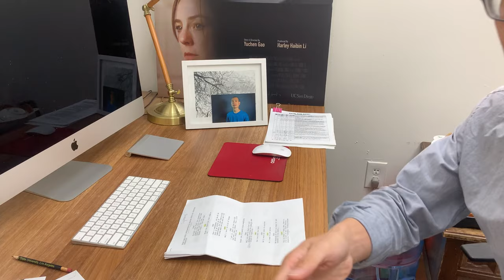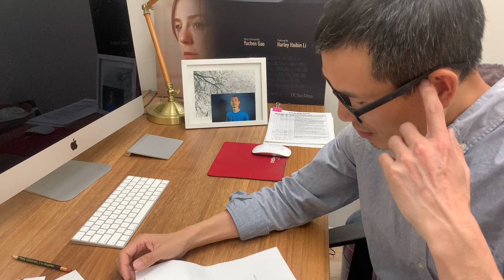另一场课堂情景“Remy和Tony”